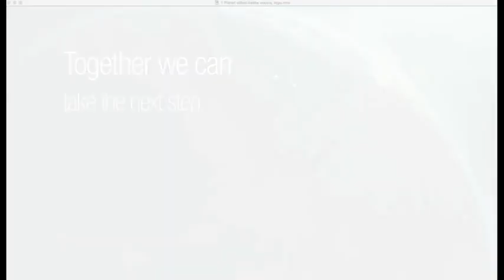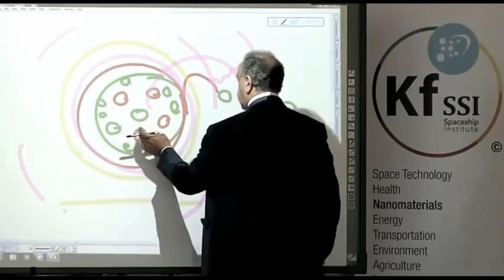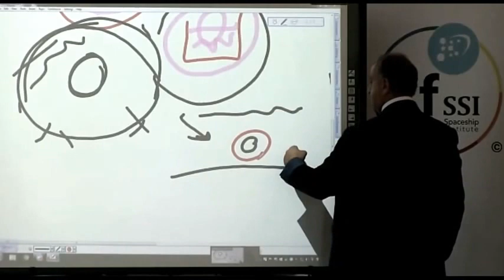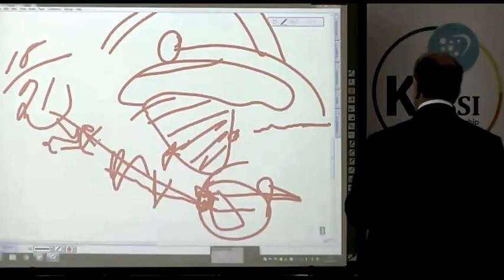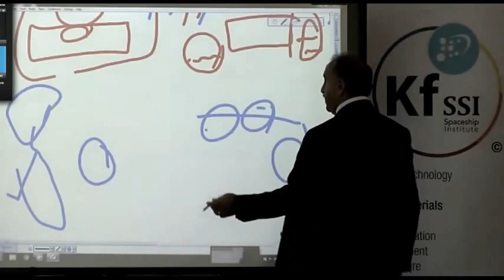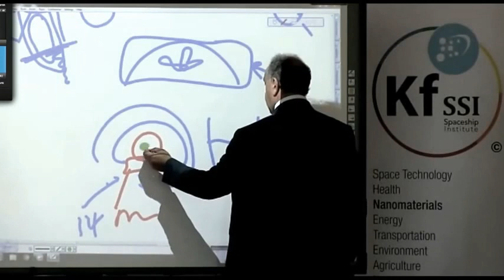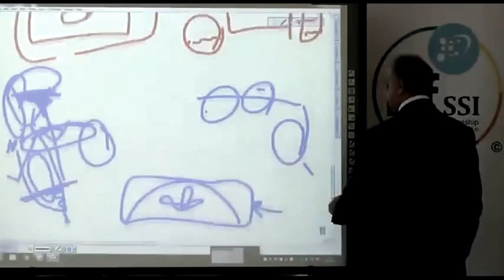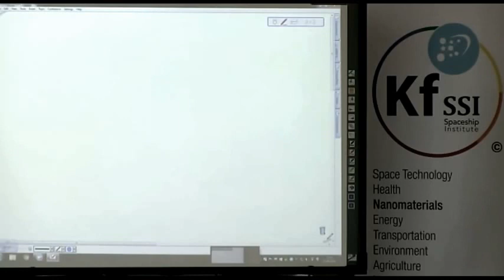110th Knowledge Seekers Workshop April 21st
What Will Happen When The EarthQuake Start To Blow Up --- And How To Save Your Self With Some Small Dollars